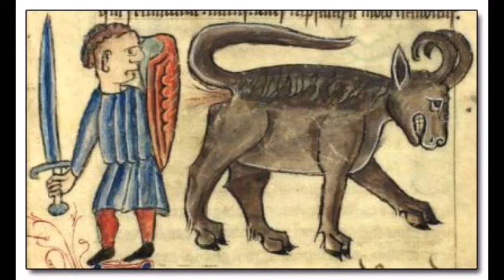Dödsormen - Les Chevriers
This is a wordless story inspired by 'medievals olde' about goats and the little folk riding them on occasion.
The song is also called "The Gnome Riders of the Lost Goat in the Sky".